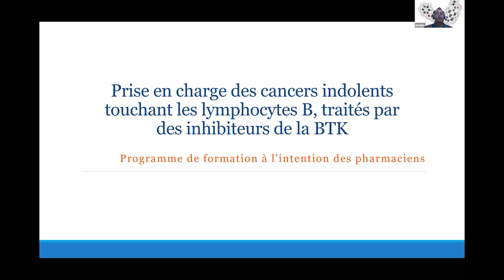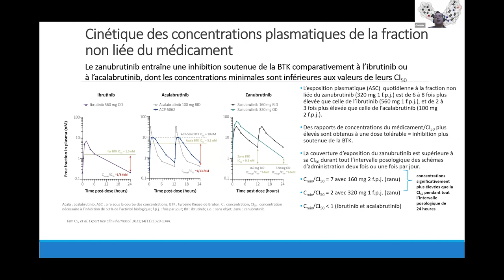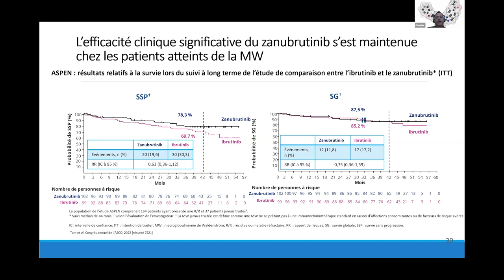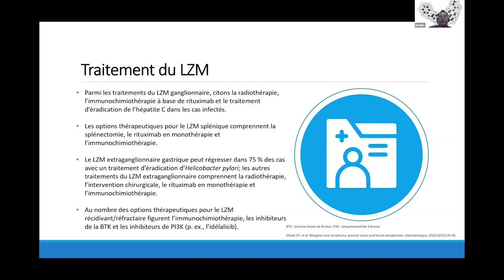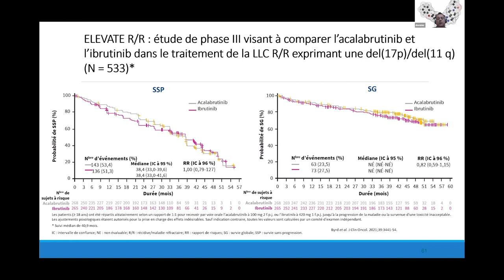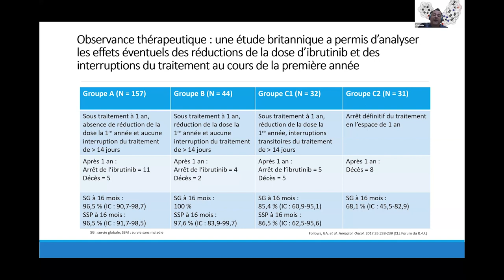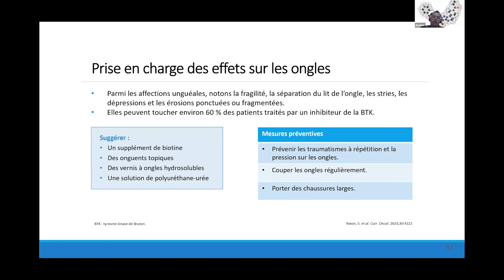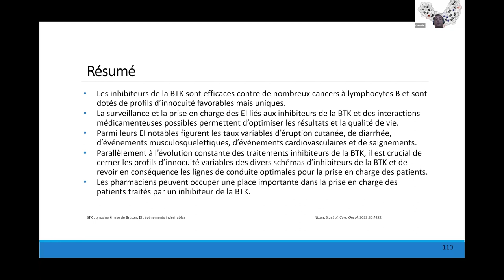Prise en charge des cancers indolents touchant les lymphocytes B, traités par des BTKis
Programme de formation à l’intention des pharmaciens avec Dominic Duquette.

Funding provided by BeiGene Canada, ULC.